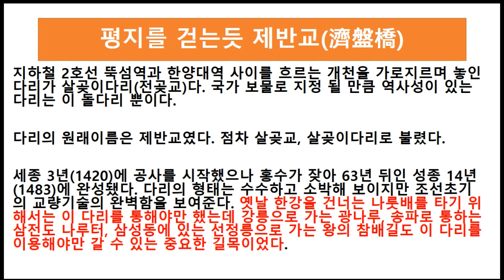아기장수의 설화가 깃든 수리재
세상을 바꿀 아기장수 설화가 깃든, 현재 한양대학교 정문이 있는 수리재에 대해 알아봅니다.